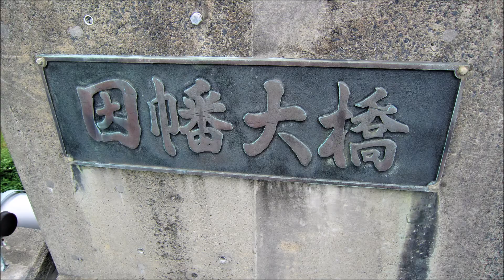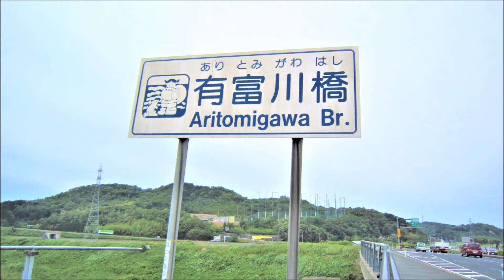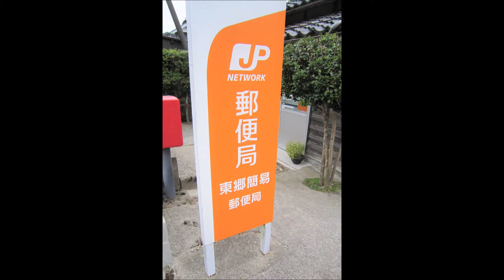有富川とその周辺の美（鳥取市）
取材日＝令和３年６月１1日
Grieg-2ElegiacMelodies-Spring
Grieg-PeerGynt-Morning